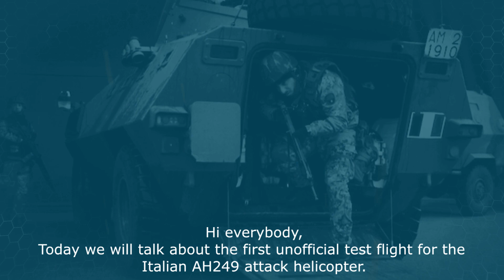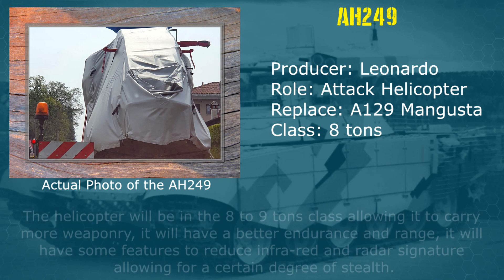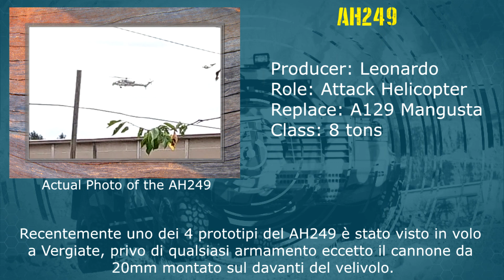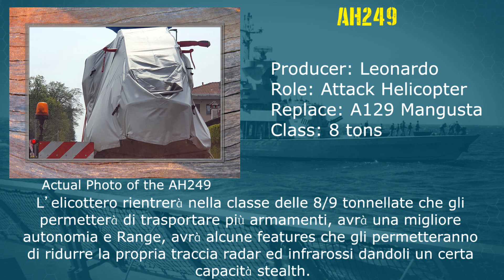The first flight of the AH249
Hi everybody,
Today we will talk about the first unofficial test flight for the Italian AH249 attack helicopter.